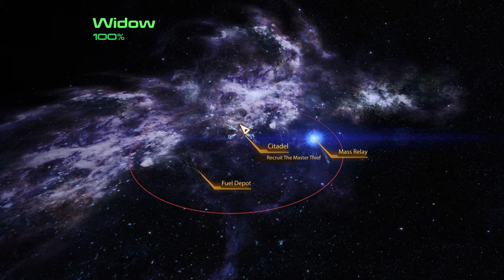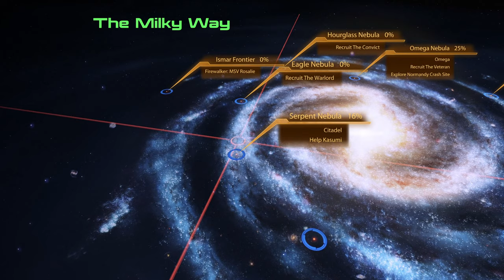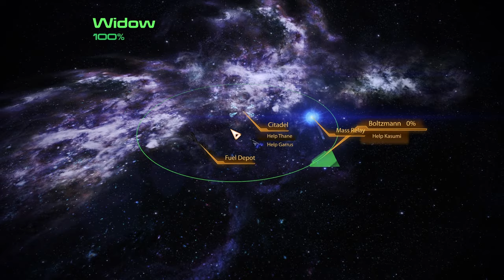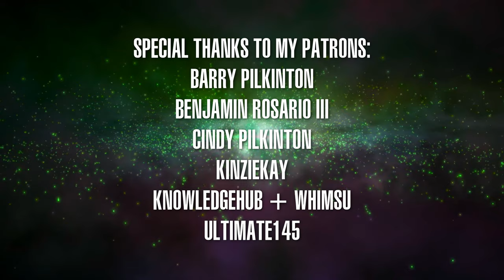The Oldest Space Station in the Galaxy...?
The Citadel is one of the most unique structures in the Mass Effect games. A massive space station that houses millions of individuals, the Citadel is a hub for galactic culture and commerce. Today I dive into the science behind the Citadel, including its method of generating artificial gravity.

- CHAPTERS -
00:00 Intro
01:02 Origins
01:45 Government
02:40 Keepers
03:12 Architecture
05:14 Defenses
05:28 Artificial Gravity
07:54 Outro